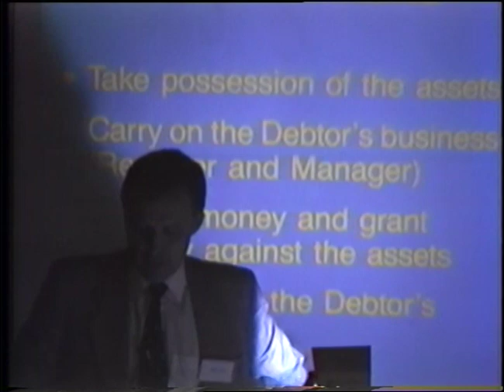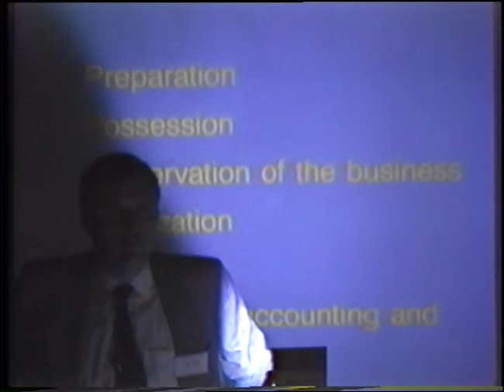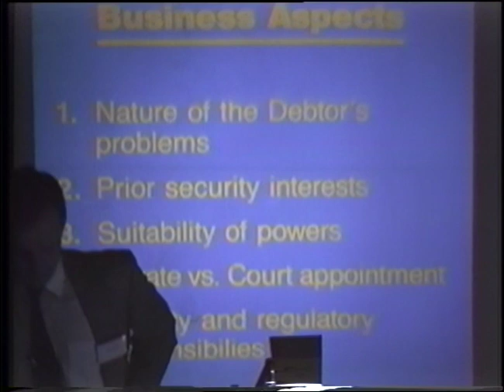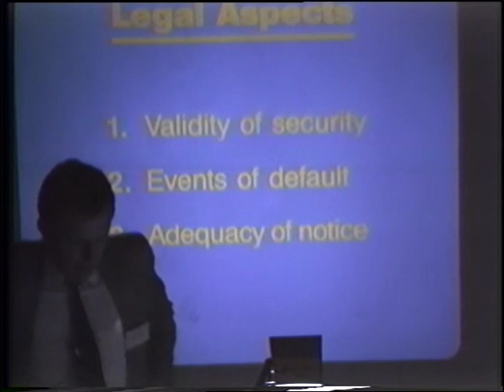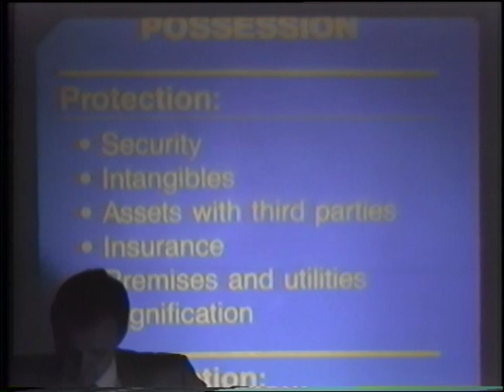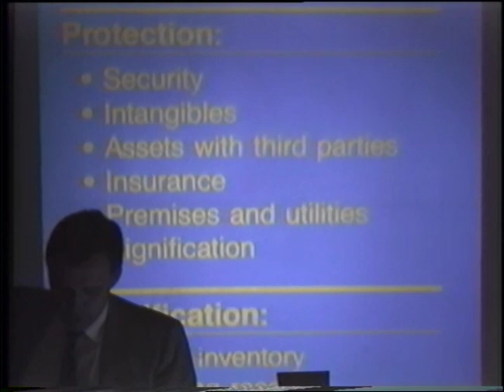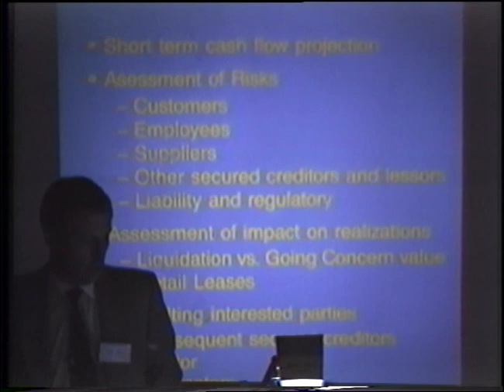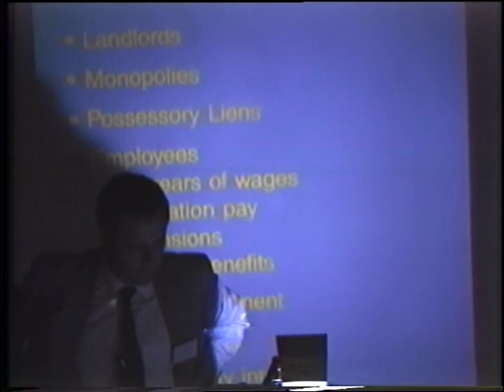Creditors' and debtors' rights (part 3)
Video recording of a June 1988 continuing legal education session on the subject of creditor and debtor rights. Joel Kohm introduces the session. Participants are: Frank Bennett, Bernard Gasee, Stephen Posen, Martin Stambler, Joel Richler, Martin Black, Alan Driver, Bob Sanderson, and Gordon Marantz.